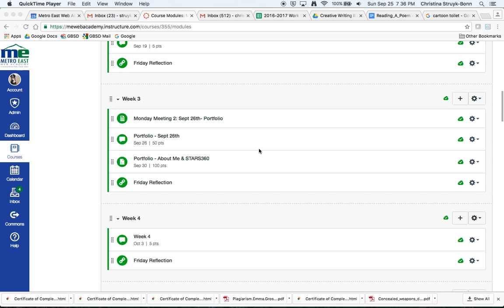Mentor Seminar Week #3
Some brief information about starting week #3 in Mentor Seminar